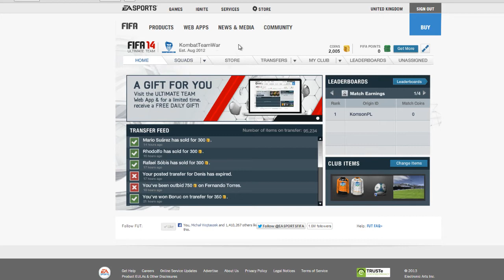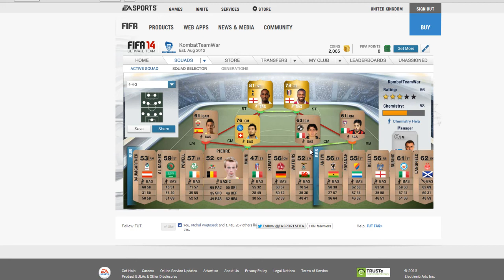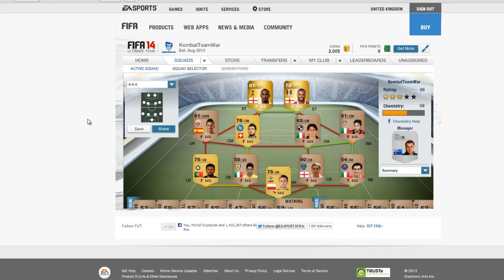FIFA 14 Ultimate Team / Web app #1 - Jaki skład